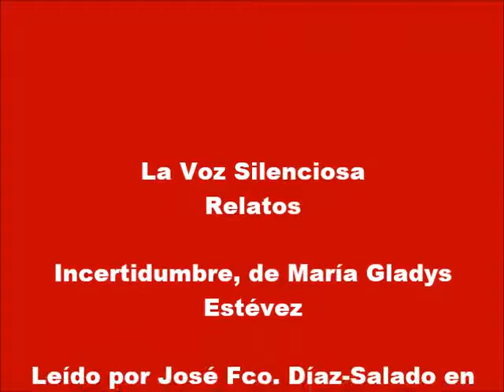INCERTIDUMBRE, DE MARÍA GLADYS ESTÉVEZ - RELATOS